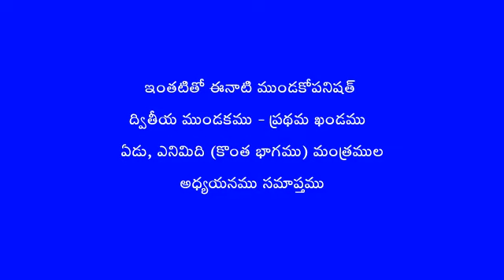Mundakopanishath Talk 27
Mundakopanishath Adhyayanam by Advaita Adhyayana Bharati
Acharya: Pujya Sri Swamy Chidrupananda ji (Chinmaya Mission Noida)
Dwiteeya Mundakam Prathama Khandam - 07th and 08th (partly) Manthras.
This is the Twenty Seventh Talk.